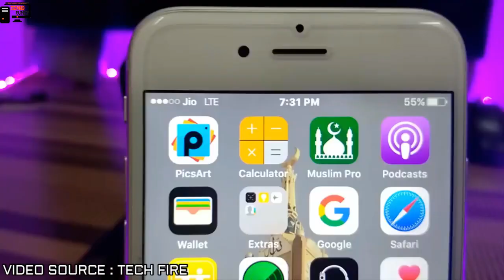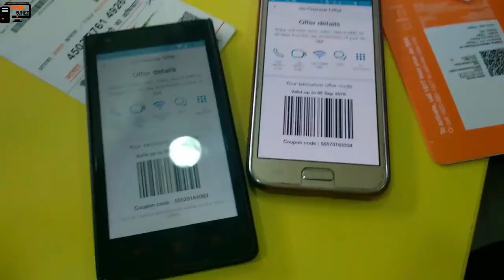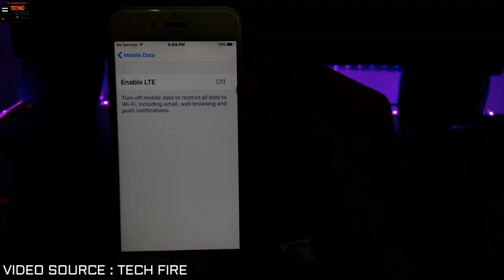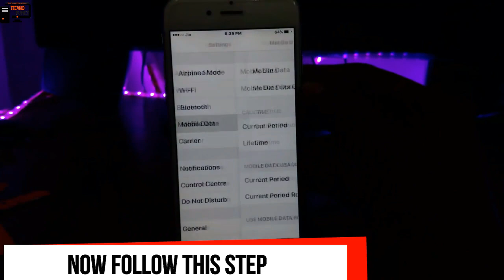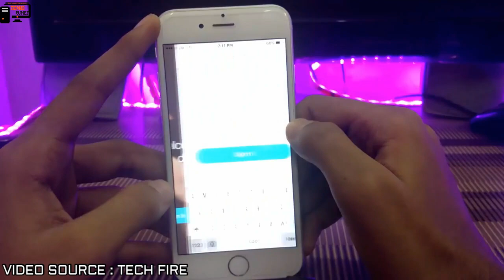How to Activate Reliance JIO 4G For Iphone (UNLIMITED CALLS & DATA With Proof)